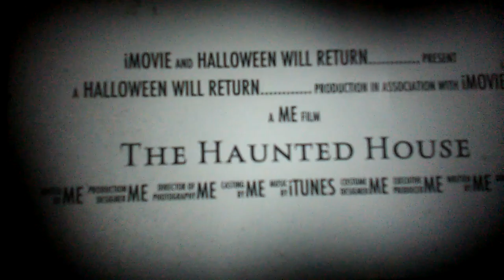Horror movie (trailer.)